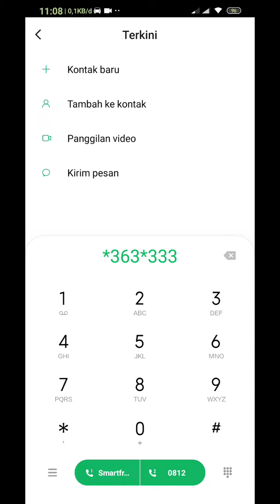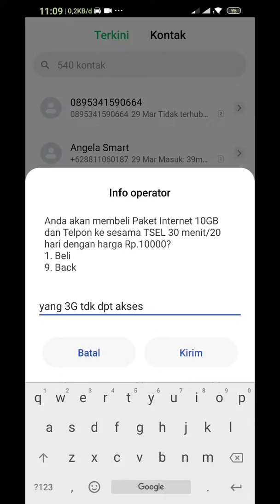10GB cuma 10.000-paket internet murah telkomsel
Paket internet murah
Speed dial up telkomsel murah
10 gb cuma 10 rb guys

Semoga bermanfaat